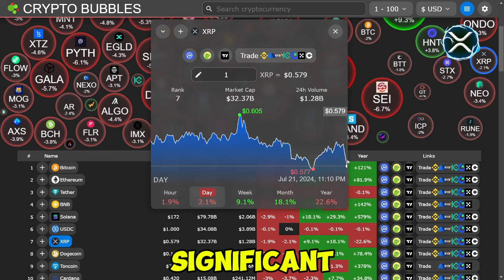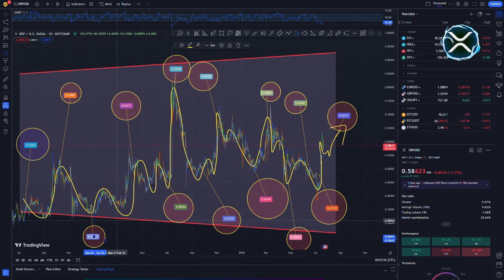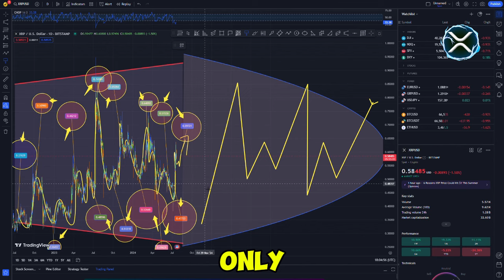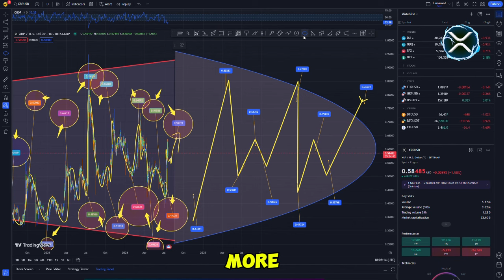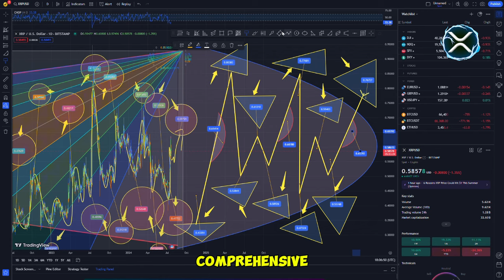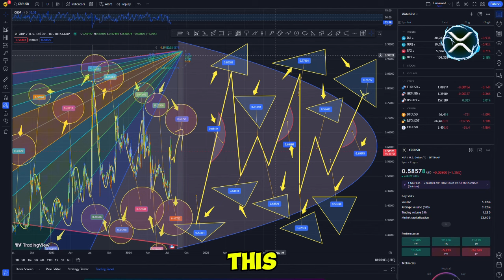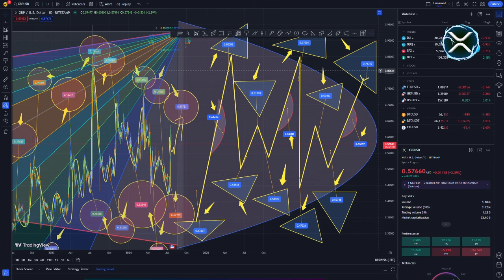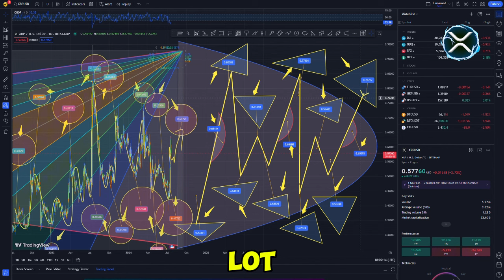DID THE SIMPSONS JUST PREDICT CARDANO TO OVER TAKE BITCOIN - CARDANO NEWS TODAY